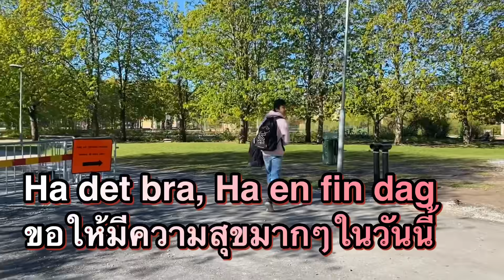18-05-63 ตามAlexไปโรงเรียน 2 ข้างทางช่างสวยงาม❤️